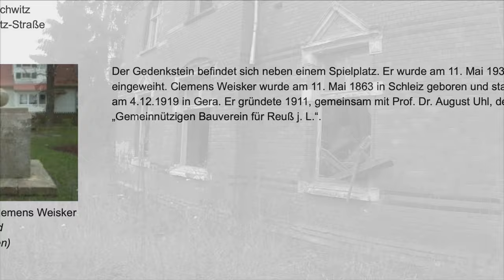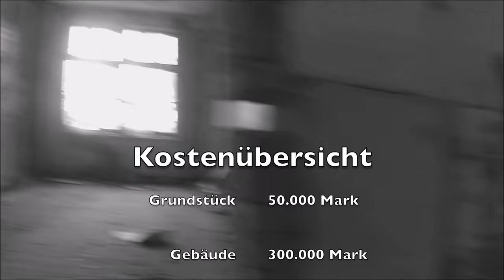Verlassene Heilstätten | 096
In dieser Folge zeigen wir Euch die ehemaligen Milbitz Heilstätten, deren Zustand und Geschichte. Es ist zwar schon einige Tage her aber da sich jetzt in naher Zukunft etwas positives tun soll, zeigen wir Euch nun unsere Aufnahmen aus dem Jahr 2016.

Aktuelles Equipment